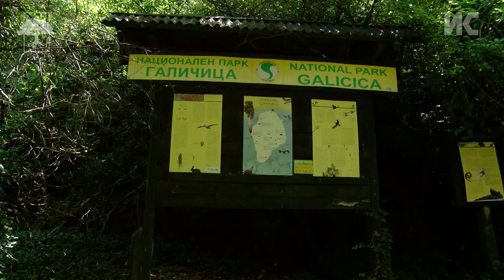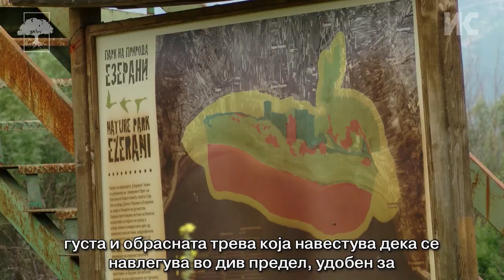Преспа природа преку границите (ВЕБ)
Преспа е првата прекугранична заштитена област на Балканот која опфаќа 3 национални паркови и 3 држави. Со заедничка декларација трите држави се обврзаа дека заедно ќе работат на заштита и одржлив развој на Преспа. Зачувувањето на животната средина, на прекрасните пејзажи, споменици и живеалишта од друга страна не може да се потпре само на соработката на невладиниот сектор, туку бара цврста определба на властите за заштитата на оваа природна убавина која ги надминува границите на една држава.
Преспанскиот регион го делат три држави, но има само една иднина.